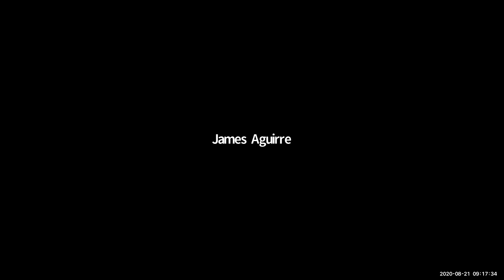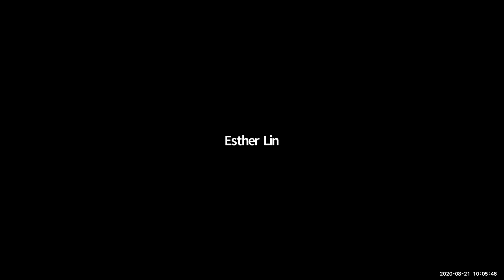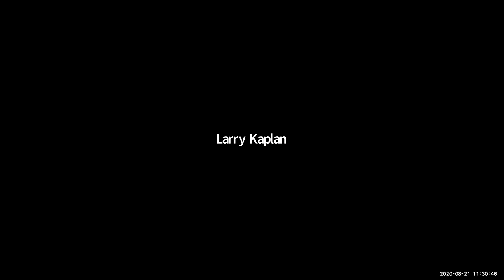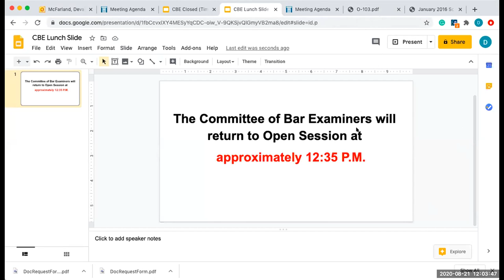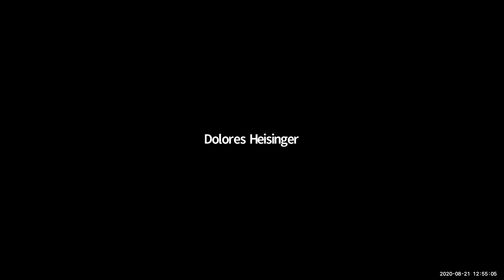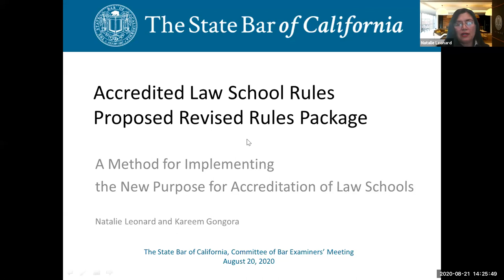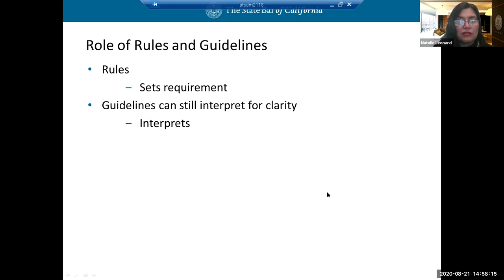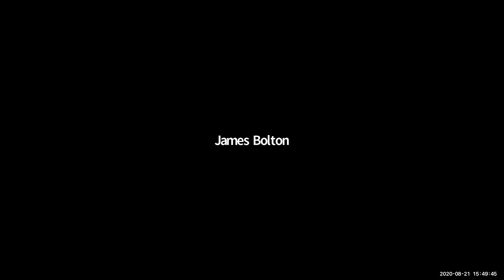Committee of Bar Examiners Meeting 8-21-20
COMMITTEE OF BAR EXAMINERS MEETING
Friday, August 21, 2020
9:00 a.m.–5:00 p.m.

Time Stamps
0:00:00 I. CHAIR'S TIME
00:36:10 II. REPORT FROM DIRECTOR
01:48:23 III. EXAMINATIONS
02:29:24 IV. OPERATIONS AND MANAGEMENT
02:59:59V. EDUCATIONAL STANDARDS
06:03:28 VI. MORAL CHARACTER
06:10:57 Adjourn